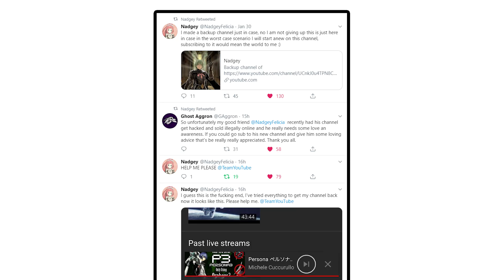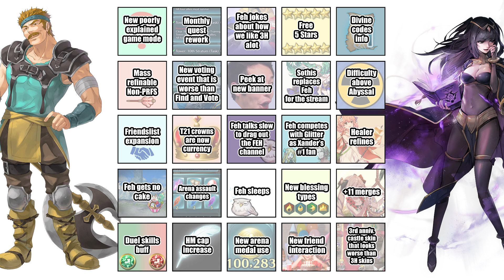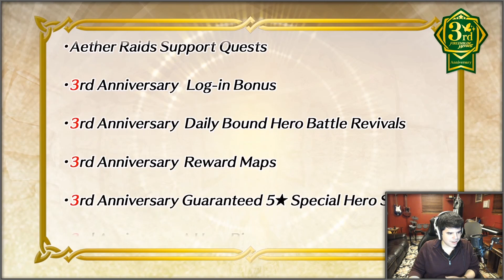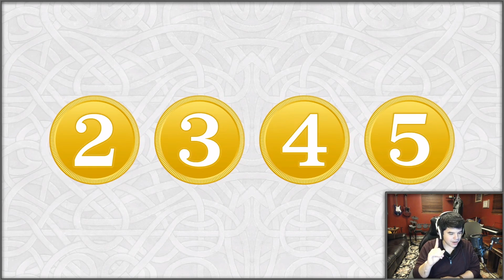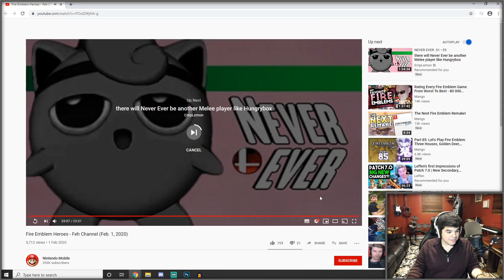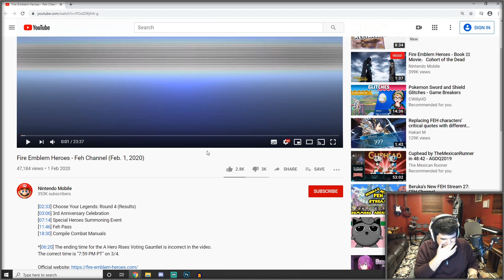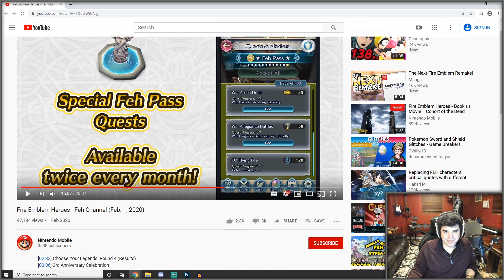3rd Anniversary FEH Channel Bingo/Reaction!! (ft. Glitter Valkyrie)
Well... Happy anniversary???...